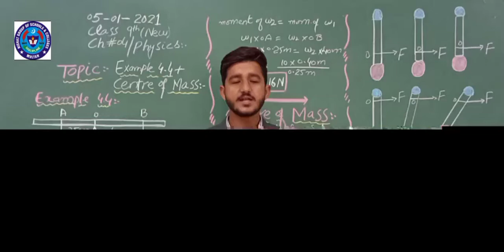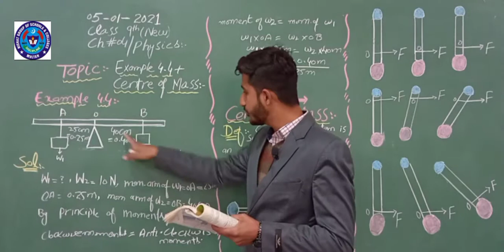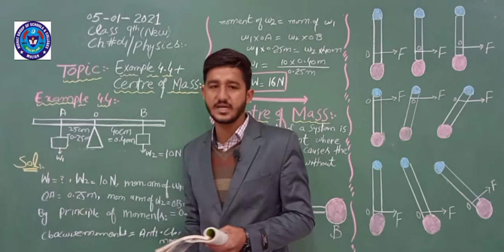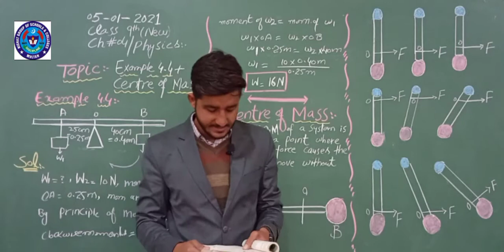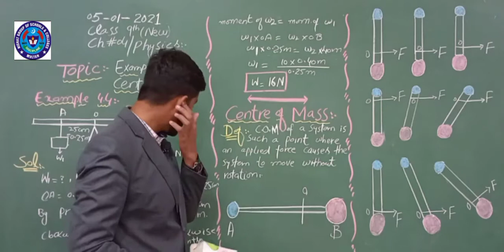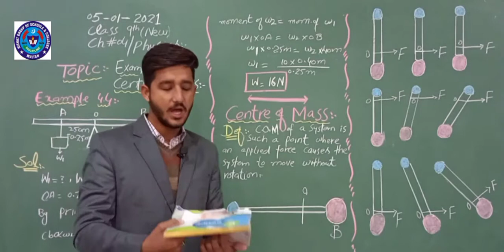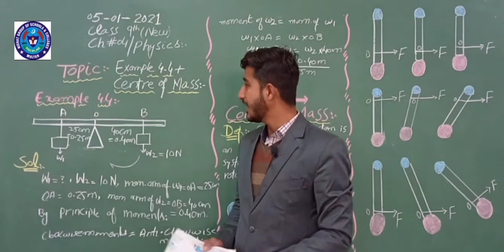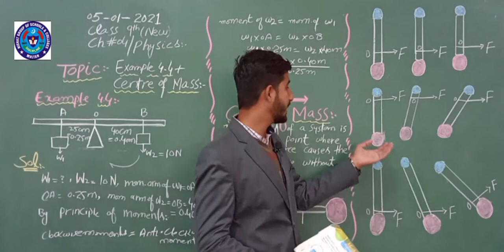PHY 5 JAN 9TH NEW